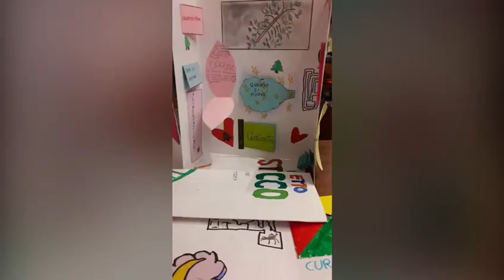NATURA VISTA CON CURIOSITA', CREATIVITA', UNICITA', RESILIENZA.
La natura vista con gli occhi curiosi di un bambino può insegnare la creatività, l'unicità e la resilienza.
Classi quarte Scuola Primaria "A. Musalo" di BIANCADE (TV)